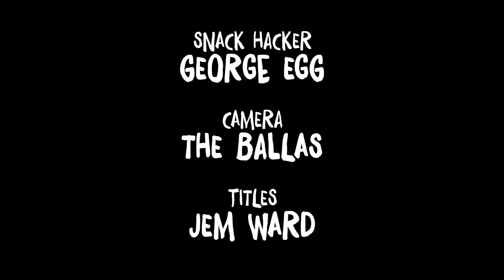Snack Hacker with George Egg - Schuss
George Egg is the Snack Hacker, demonstrating fast, easy, innovative ideas for tasty bites. In this, the final episode of volume 10, George creates a very simple version of a drink he enjoyed in Germany thirty years ago. Finding out how to make it took some digging a hunting on Facebook to find the guy who ran the bar (the Blaue Biwel in Koblenz) but he did it. It’s really good.

INGREDIENTS:
Supermalt
German lager

METHOD:
Simply mix one part Supermalt with three parts lager. Serve it in a thin glass. Make sure it’s cold.